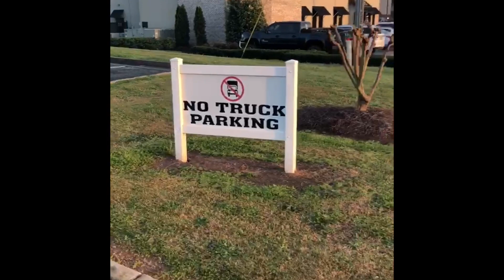Somerville, AL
Watch past the ending, basketball, traveling